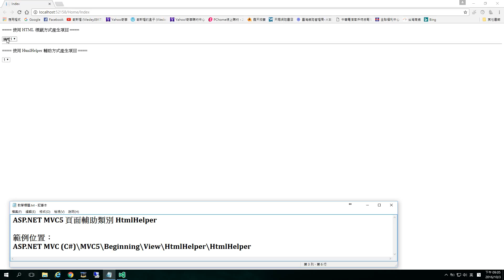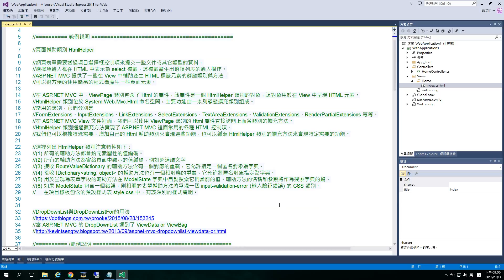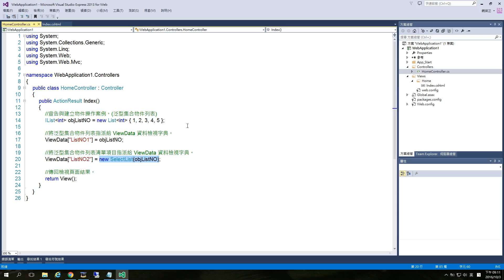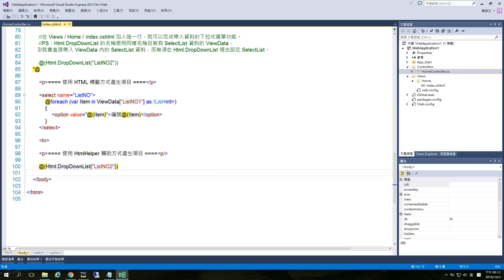ASP.NET MVC 5 View 頁面輔助類別 HtmlHelper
008_ASP.NET MVC 5 View 頁面輔助類別 HtmlHelper
By Wesley0917